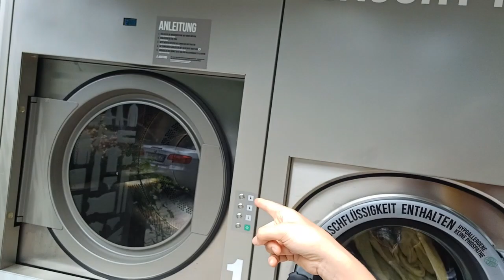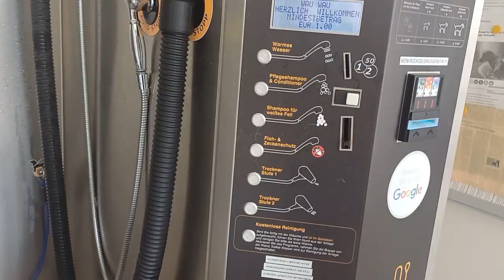Landvergnügen Höfe mit den Womokids